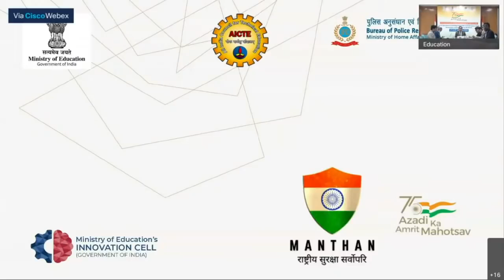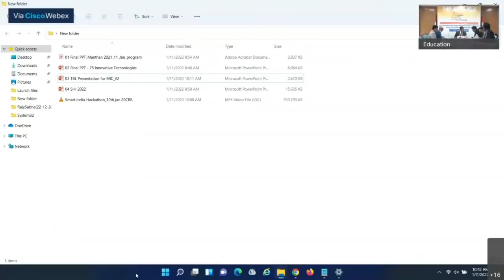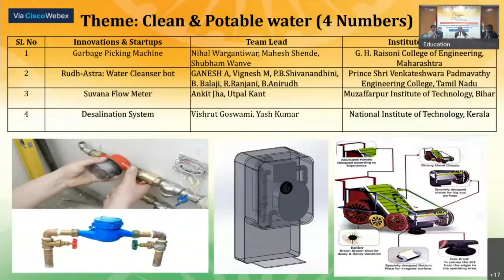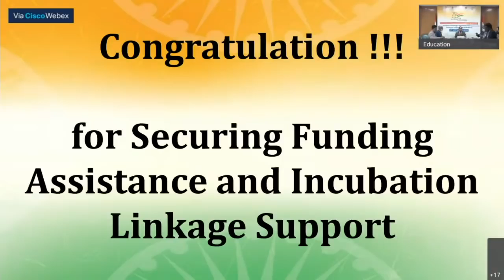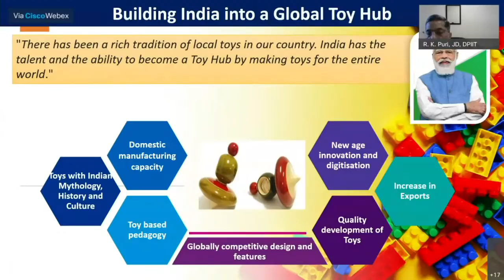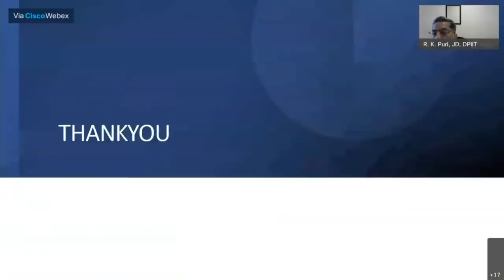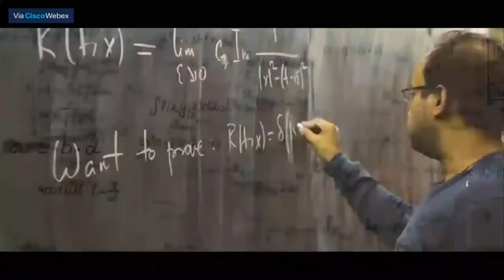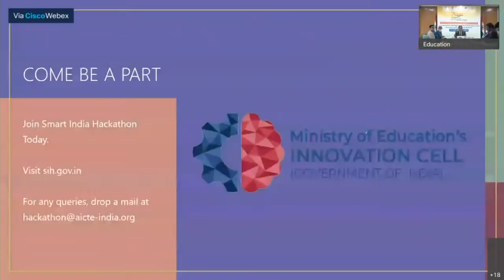Inaugural Session Azadi Ka Amrit Mahotsav Innovation Week Celebration